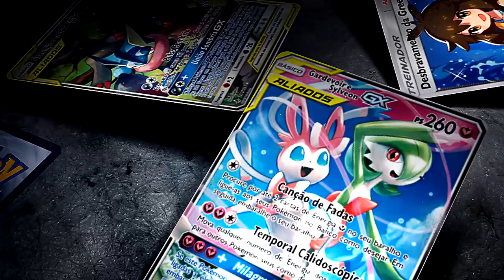✪ Pokémon TCG - Honchkrow GX e seu Dark Box!